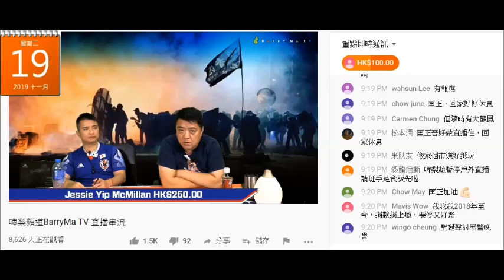20191119 啤梨晚報撚屌馬健賢認廢撚柒閪蟲林匡正張記者證係佢發，但又割蓆話戇鳩仔豬閪出去扮記者做直播無參與，又自爆呃到腦殘好快樂